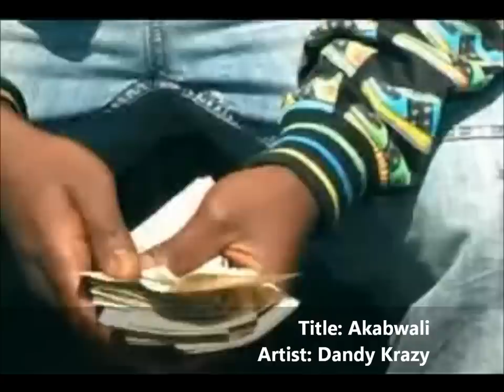Donchi Kubeba [ FULL ALBUM ] All the greatest hits by Dandy Krazy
Track Listing:
1) Donchi Kubeba (00:00)
2) Dibili Dibili (4:43)
3) Zuba Yanga (9:15)
4) My Love (13:21)
5) Bachelor (18:15)
6) Chintelewe (22:38)
7) Akabwali (27:12)
8) Nyeleti (31:41)
9) Balloon Type (35:50)
10) Angel (39:53)
11) Bye Bye (45:08)
12) Ulubuto (50:15)
13) Nshapele Panshila (55:01)
14) Instrumental (59:10)
HOT!!
New Zambian Music 2014 ... New Zed Beats 2014 ...